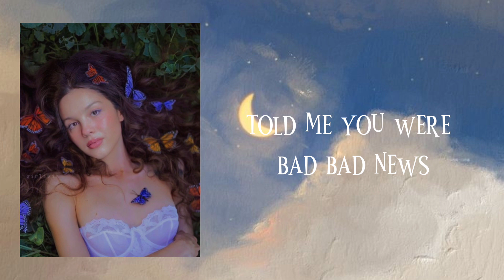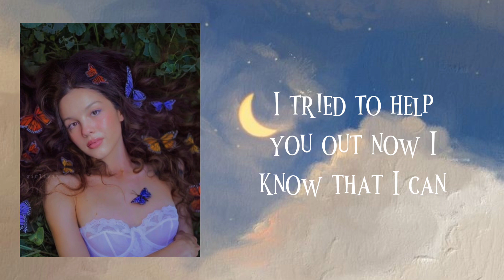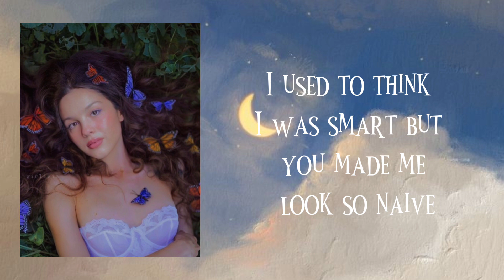Vampire - Olivia Rodrigo Lyrics